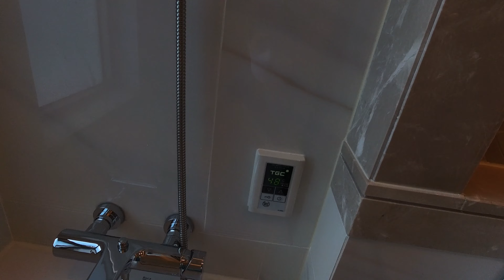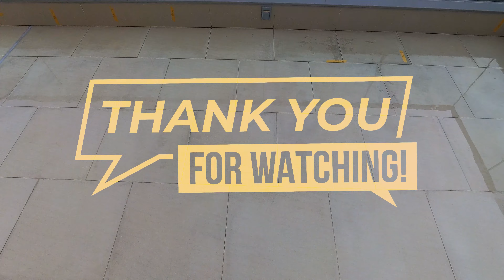Snagging Inspection of New Building / flat inspection / quality control / relaxing sleeping music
Provide to owner helpful guide to showing snagging inspection of new building of Grand Central at Kwun Tong in Hong Kong
fit for relaxing sleep music
fit for meditation Music
thank for for watching and listening